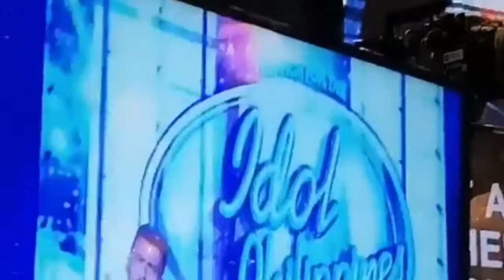THE UNKABOGABLE PHENOMENAL BOX OFFICE SUPERSTAR VICE GANDA!!!